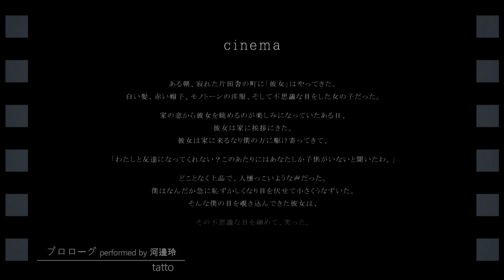M3秋 2019 【 musical 】トレーラー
【M3秋 2019】

第二展示場〈え-35b〉

にしさん(@nishiko24)制作、想像上のシカくんとヤギちゃんと暮らすイラスト集「cinema」

それに収録されている１８枚の絵＋αに、総勢２０名のコンポーザーが曲をあてたコンピアルバム「musical」